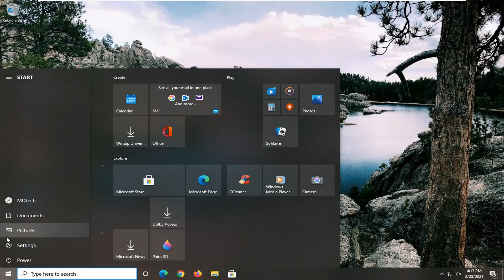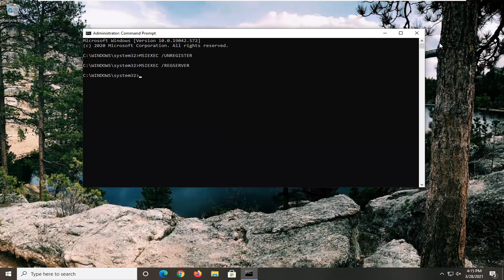Windows Installer Stuck – Gathering Required Information Freezing FIX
Commands Used:
MSIEXEC /UNREGISTER
MSIEXEC /REGSERVER

Some users have said that they can’t uninstall programs with the MSI Windows Installer as it gets stuck while gathering the required information.

Sometimes when installing software, the installer may get stuck where it will keep gathering some information. The result is that the installation doesn’t complete and abruptly ends. This tutorial will guide you on how you can resolve the problem with the Windows Installer that hangs gathering the required information.

That error can arise for one specific program or numerous software. These are a few of the potential resolutions that might fix the Gathering required information error for some users.

windows installer and click to run editions of office programs don't get along for this version
windows installer and click to run don't get along
windows installer another program is being installed
windows installer always running